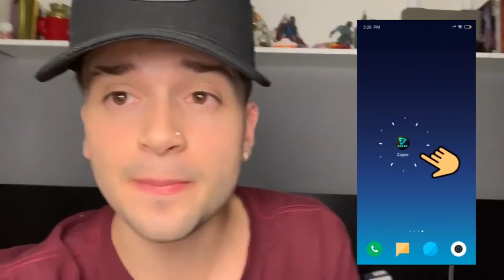O GRANDE ENCONTRO